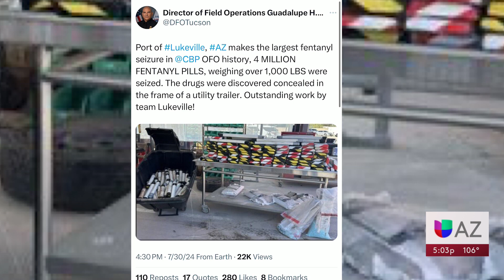Logran histórico decomiso de fentanilo en el puerto fronterizo de Arizona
El pasado 1 de julio, fueron decomisadas, en el puerto fronterizo de Lukeville, unas cuatro millones de píldoras de fentanilo azul, con un peso de más de 1,000 libras. Según el reporte, un hombre de 20 años cruzó por el puerto y, tras una inspección, los oficiales encontraron 234 paquetes, donde estaba el opioide. Días después, la Oficina de Aduanas y Protección Fronteriza (CBP) anunció el decomiso de 270 libras adicionales en el mismo lugar.